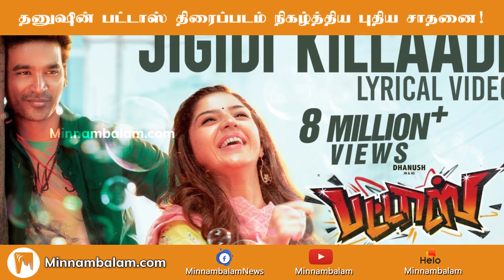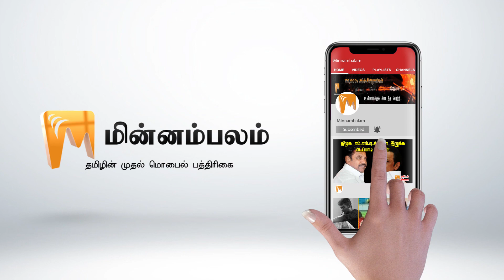Dhanush's Pattas sets a News Record | தனுஷின் பட்டாஸ் திரைப்படம் நிகழ்த்திய புதிய சாதனை! Minnambalam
தனுஷின் பட்டாஸ் திரைப்படம் நிகழ்த்திய புதிய சாதனை!